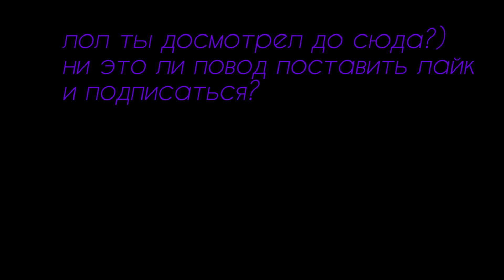Куплинов подрался в Баре. Угарные Моменты #7. Paint the Town Red.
Смешная нарезка моментов с Куплиновым в Paint the Town Red.